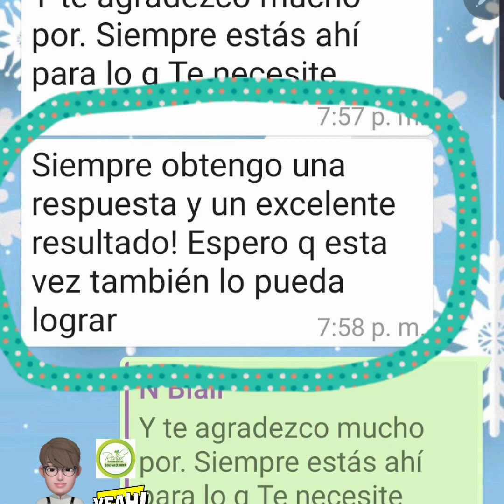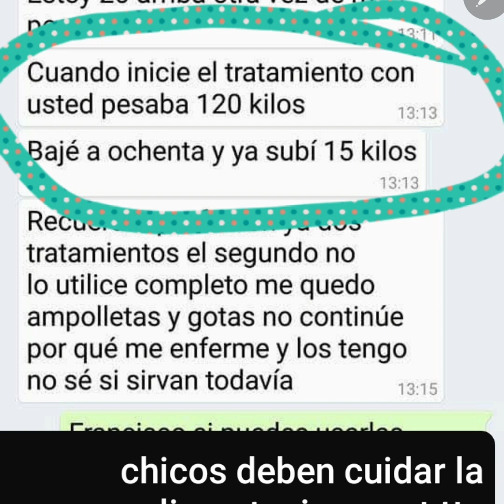Obesidad, metabolismo, dieta o ejercicio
Hola soy Alba dela Prada escribeme a mi Wpp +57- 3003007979 para asesorarte personalmete en tu proceso de sobrepeso obesidad sin dieta o ejercicio. Porque adelgazar o bajar de peso rapidamente si es posible obligamos a tu cuerpo a quemar grasa.